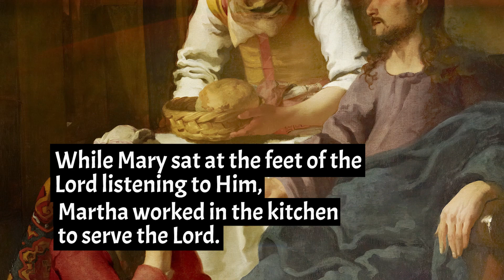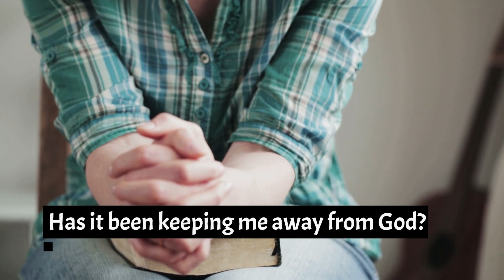1 MIN HOMILY JULY 17